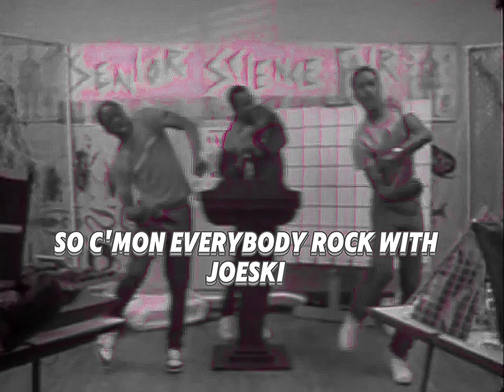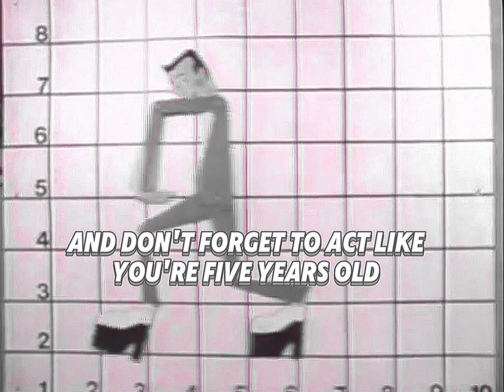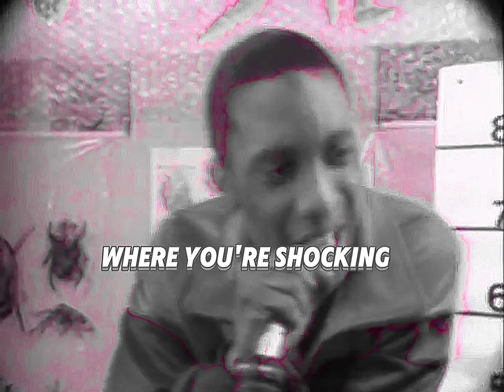Joeski Love - Pee Wee's Dance (Bass Version)(Lyrics)(Extended Mix)[High Definition Remastered] 4K